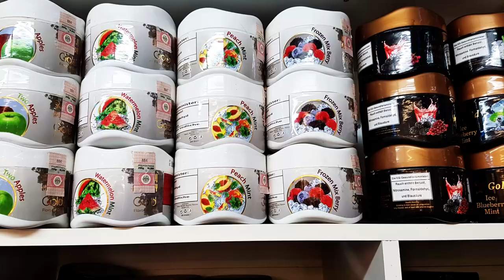Twenty4Seven Triangle Bob | Tingle Tangle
Hey Leute!
Heute gibt es wieder mal einen neuen Vertreter aus dem Hause 24/7 für euch und zwar den Triangle Bob. Wie schon zu vermuten, handelt es sich um einen Tingle Tangle Ableger. Ob der mit dem "Original" mithalten kann? Schauts euch an!
Viel Spaß, euer ShishaTeam!

─Setup─
Amy Feather Steel
Saphire Power Bowl + Kaloud Lotus + 2 TOM c26 Kohlen